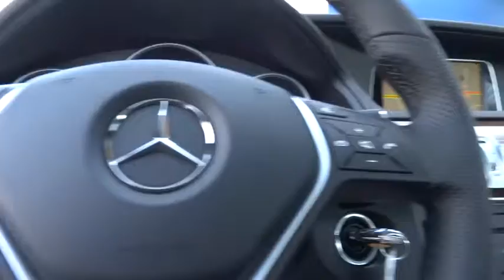2016 Mercedes-Benz E-Class Pleasanton, Walnut Creek, Fremont, San Jose, Livermore, CA 16-1220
2016 Mercedes-Benz E-Class
2016 Mercedes-Benz E-Class E350 Sport - Stock#: 16-1220 - VIN#: WDDHF5KB7GB257139